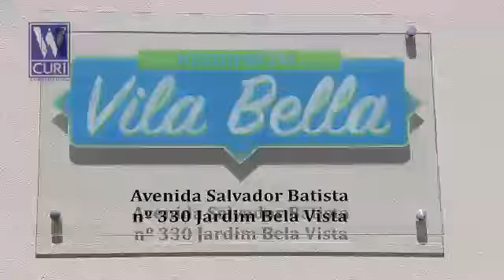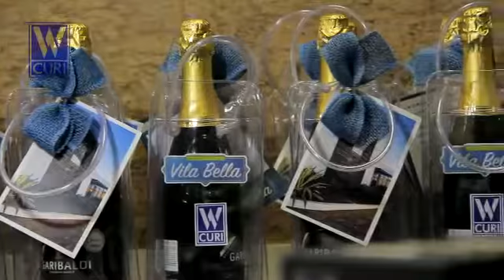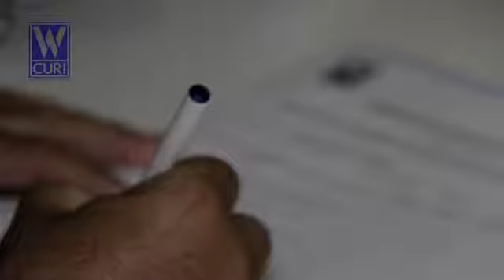O sonho da casa própria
Esse vídeo, feito com muito carinho por nós para a WCuri, mostra um empreendimento de sucesso! O Residencial Vila Bella, em Itapetininga-SP. Os proprietários receberam as chaves dos apartamentos num delicioso coquetel.